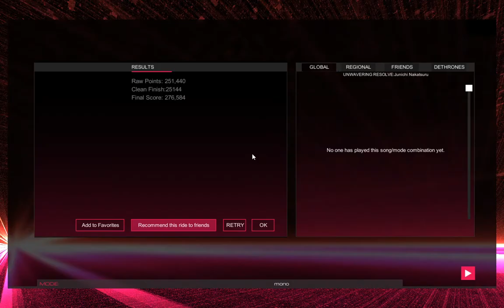[Audiosurf 2] Soul Calibur 2 - Unwavering Struggle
Title: Unwavering Struggle
Artist: Soundtrack Team
Album: Soul Calibur II Original Soundtrack

Create your own minecraft server, with Skynode!